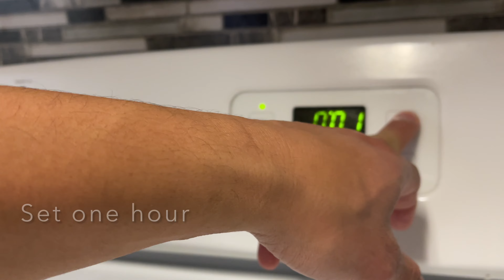Pork Loin Roast || Center Cut || Juicy Loin Roasted || Loin Roast Recipe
Ingredients:

Loin Roast (Center cut )
Rosemary leaves
Italian seasoning
Pork spice
Iodized salt